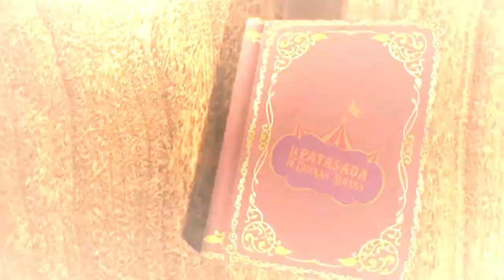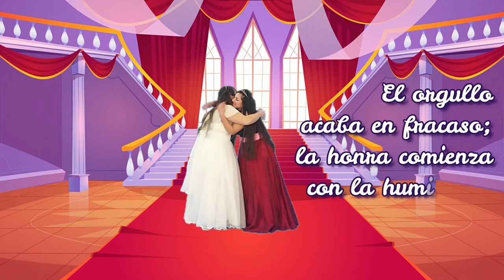Un cuentín chiquitín - Episodio 2: "LA PRINCESA ORGULLENTA"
"Un cuentín chiquitín de  la Payasada para ti" Episodio 2
La nueva serie de "La Payasada de Buenas Nuevas" realizada para todos los niños, inspirado en sabios proverbios que nos enseñan a ser mejores.

En el segundo episodio conoceremos a la Princesa Orgullenta y su hermana Humildesa.

Licencia:
La Princesa Orgullenta por Jorge y Gisele Mote se distribuye bajo una Licencia Creative Commons Atribución – No Comercial – Sin Obra Derivada 4.0 Internacional.